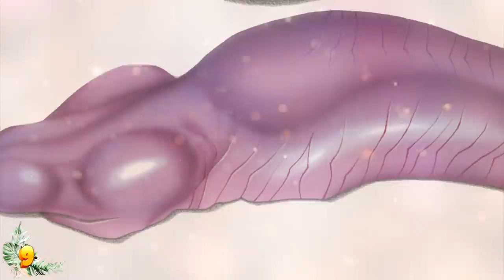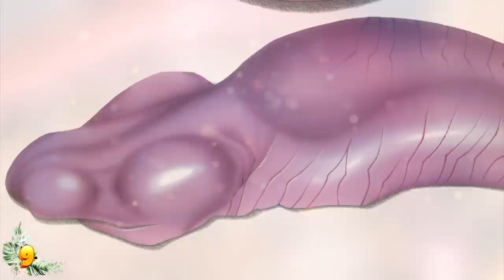10 Strangest Animals That You Haven't Seen Before!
From Kangaroos that live in the trees to underwater yeti crabs, here are the 10 strangest animals that roam the earth.

10: Tree Kangaroo
There are a lot of strange animals roaming around our planet. And one of the strangest has got to be the tree kangaroo. The last thing you expect from a kangaroo is for it to be hanging out in trees. But in 1990, a brand-new species of tree kangaroo was found in the mountains of Papua New Guinea.

9: Penis Snake
This is a real animal and hopefully YouTube won’t hold this against me!! This might be the grossest thing you are going to see today but try to keep it together! It’s an animal!! The penis snake looks exactly like you think it does.

8: Spectacled Bear
This weird monster may look like something out of a fantasy horror movie, but it's actually just an adorable speckled bear. Her name is Dominga, and she was so lonely in the zoo she lived in that she lost all of her fur. This is what a bear looks like when it's naked.

7: Venezuelan Poodle Moth
The Venezuelan poodle moth is one weird customer. It looks like a moth with hair like a poodle. It has long fluffy ears, extremely fluffy white wings, and big black eyes. It was first discovered and photographed in 2009, and most professionals believe it to be a new species.

6: The Saiga Antelope
Let me introduce you to the world's weirdest antelope. At first glance, this looks like a creature that belongs somewhere in the Star Wars universe. They have the strangest faces – not only of any antelope, but almost have any animal.

5: Echidna
The echidna is one of the weirdest animals roaming around on the earth. This thing is a bizarre mixture of a porcupine, a bird, a kangaroo, and a reptile. First, it definitely looks like a porcupine or a hedgehog. It has spikes growing out of its body that look dangerous to touch.

4: Okapi
How do you feel about a mini giraffe with a zebra-pattern on its rear end? Well, that’s exactly what the okapi is. It's a hoofed mammal that lives in the giraffe family but is an absolutely bizarre species most people don't even know about.

3: Indian Purple Frog
There is no stranger frog roaming the earth than the Indian purple frog. As the name would suggest, they live in India. And because of their limited distribution, they aren't obviously roaming all of the Earth. But they are definitely strange.

2: Narwhal
There is one animal in the sea that is stranger and more fascinating than most others, and it's called the narwhal. You could also call it the unicorn of the sea, as it is so nicknamed. This is because most narwhals have an extremely long spiral tusk sticking out of their face.

1: The Yeti Crab
The strangest real life animal of the day is, like many of the weirdest looking creatures, a denizen of the depths. That’s right, this very strange animal roams around on the bottom of the sea. This animal is a mixture between a yeti and a crab, and it's called a yeti crab – surprise, surprise.